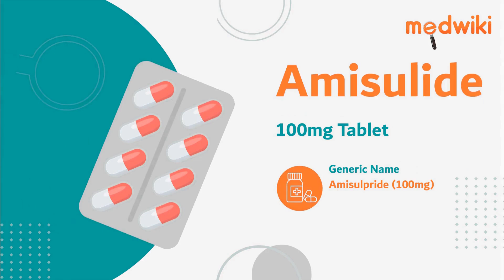Amisulide 100mg Tablet | Uses, Work and How to take.